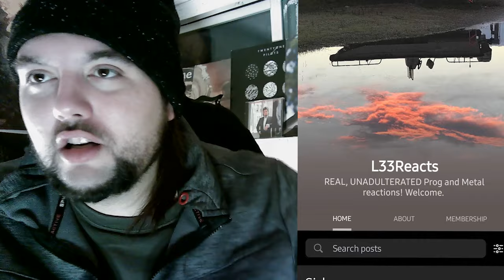Drummer reacts to "Station to Station" by David Bowie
Thank you to our patron Olias for this awesome pick! Wow, this might be my new favorite Bowie track... wow. So much groove. And so smooth... gotta love it.